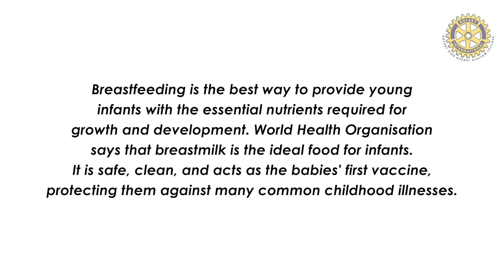Breastfeeding Importance & Benefits-World Breastfeeding Week 2021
Rotary Club Cherry Blossom presents a short clip for World Breastfeeding Week, 2021.
Special thanks to PDG Dr. D. Das, Rotarian Vansha Chaudhury, Rotarian Iarisa Dorphang, Mewan from The HillsPeople Videography and the entire RC Cherryblossom Team for the support, love and generosity for making this positive and friendly video montage happen. May it reach the masses and educate them further. Because the children are the reason for a healthy future!

Regards,
Charter President, Melanie Pariat